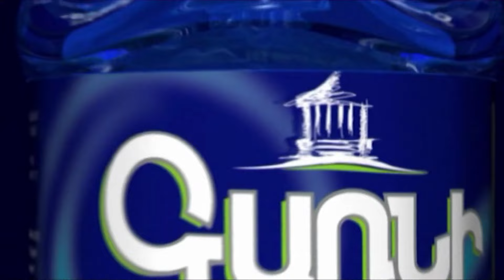Անշնորհք հոտ ա գալիս․ կիրանցեցին Գնել Սանոսյանի «դեմքին շպրտեց» իր ասելիքը